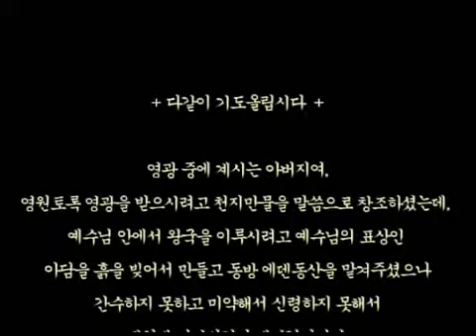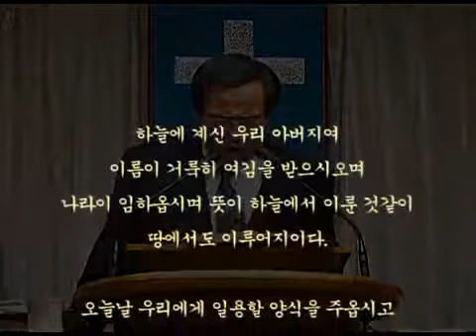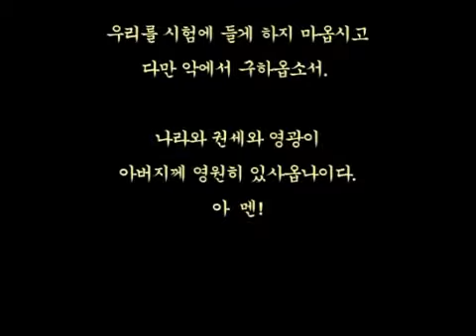스룹바벨 선교회 20130315_예레미야30장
[성회 설교 금 오후] 예레미야 30장 : 말일의 구속의 예언 2013/3/15 Friday Afternoon

Mahershalalhashbaz (Isaiah 8:1)

히브리어(Hebrew) ‎: מַהֵר שָׁלָל חָשׁ בַּז

323-4 5F Sangdo 3-dong, Dongjak-gu, Seoul, Korea